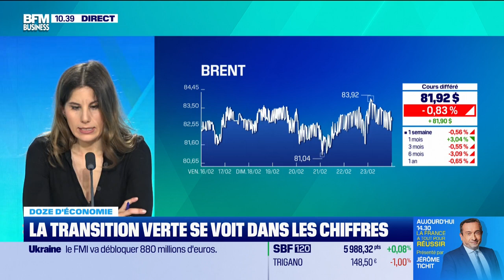Doze d'économie : La transition verte se voit dans les chiffres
Ce vendredi 23 février, dans sa chronique Doze d'économie, Nicolas Doze s'est penché sur des solutions énergétiques face au ralentissement de la croissance économique. Cette chronique est à voir ou écouter du lundi au vendredi dans Tout pour investir, présentée par Lorraine Goumot, sur BFM Business.